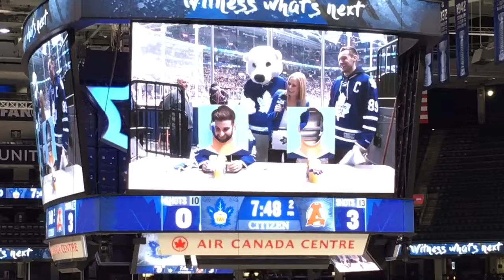We Got FREE Toronto Marlie’s Tickets!